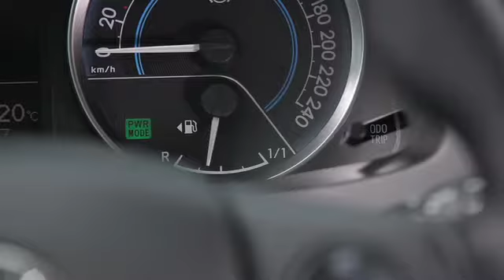Toyota Auris Touring Sports bemutato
Bemutatkozik az új Toyota Auris kombi, a Touring Sports. Bővebben Az Autó augusztusi számában olvashatnak róla